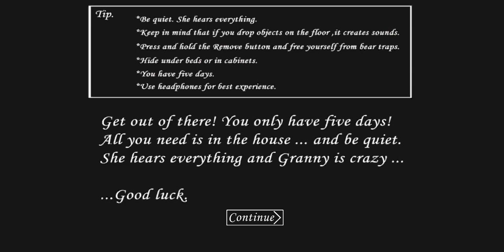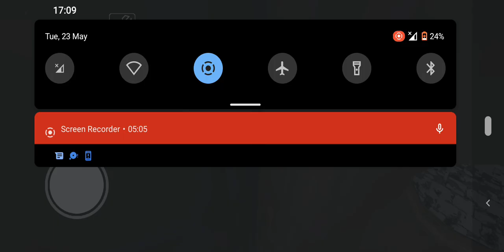granny extreme mode